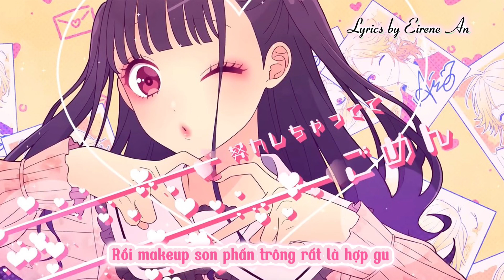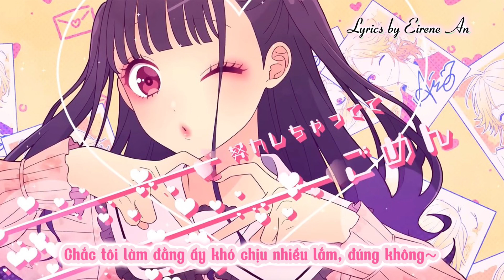[Lời Việt] Xin lỗi vì quá dễ thương/Kawaikute gomen (可愛くてごめん) - HoneyWorks || Eirene An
✒️Lyrics: Eirene An
💻Editor: Eirene An

💓Ghi rõ nguồn khi cover🎤

Bài hát: Xin lỗi vì quá dễ thương/
Kawaikute gomen (可愛くてごめん)
Sáng tác: Shito
Trình bày: HoneyWorks

—[lyrics]—

Này đằng ấy, yêu thương mình một chút, chiều hư chính mình một chút
Thì sai hay sao mà đằng ấy lại giống như ghen tị cùng tôi?
"Sao khép nép vậy nhỏ kia" rồi "khác người giống một dị nhân"
Mà thôi không chấp nhặt làm chi, tôi chẳng để tâm làm gì

Diện lên váy vóc, đôi giày yêu thích của mình
Rồi makeup son phấn trông rất là hợp gu
Buộc tóc hai đuôi đung đưa lửng lơ trông thật đáng yêu
Hoàn hảo~
Dạo chơi phố cả ngày thôi
Dù chỉ có mỗi mình tôi, cầm ô dưới con đường kia
Thì vẫn rất rất vui vẻ nha

Chu~ ngại quá bởi thật dễ thương, xin lỗi
Biết sao giờ, từ lúc cha mẹ sinh ra đã thế
Chu~ ngại quá tôi thật ranh mãnh, xin lỗi
Biết sao giờ, đằng ấy chắc khó chịu lắm đúng không~

Xin lỗi nhiều vì tôi nỗ lực lại hơn đằng ấy
Chu~ ngại quá tôi thật có giá, xin lỗi
Tôi dịu dàng, thục nữ quá xin lỗi đằng ấy nha
Chắc tôi làm đằng ấy khó chịu nhiều lắm, đúng không~

Chuyện của ai lo sao kệ người ta, cậu quan tâm chi vậy đằng ấy?
Chẳng mượn người nào phải giải quyết, đằng ấy xen vào để làm chi?
Coi tôi như cỏ dại đó, bảo tôi "xem lại mình đi"

Độn theo đôi boot đế cao có hơi nặng nề
Rồi đeo sau lưng chiếc cặp rất là thời trang
Chải chuốt mái tóc rối tung đến khi mượt mà, xinh đẹp
Hoàn hảo~
"Này em gái có rảnh không?"
Bộ tôi rất giống lẳng lơ?
Cậu chọc tức tôi rồi đấy!
Diện kệ tôi ý kiến gì không?

Xin lỗi vì được sinh ra ở thời đại này đây~
Chu~ ngại quá tôi thật nổi tiếng, xin lỗi
Khiến mọi người để ý tôi hơn đằng ấy đó nha~

Chu~ ngại quá bởi thật cuti, xin lỗi
Biết sao giờ, tại tôi thích chiều bản thân như thế
Chu~ ngại quá trông thật giải nai phải không?
Xin lỗi nhiều vì tôi suốt ngày rải thính tứ tung~

Dẫu có chẳng cùng sở thích
Dẫu có khác người một chút
Dù người khác có nghĩ gì thì

Tôi vẫn sẽ chẳng gục ngã
Chẳng hề sợ một người như đằng ấy chút nào đâu nha

Chỉ bản thân mới yêu chính mình hơn hết, còn hơn chờ ai bảo vệ
Chịu đựng lời cay đắng kia đã là tôi ngày xưa rồi nè
Giờ tôi muốn trân quý mình, ngoài tai tiếng xấu chê bai
Chẳng sợ ai hết đâu nhé~

Xin lỗi vì tôi đã sống một cuộc đời vui vẻ

Xin lỗi nhiều vì đẹp hơn đằng ấy nha cưng